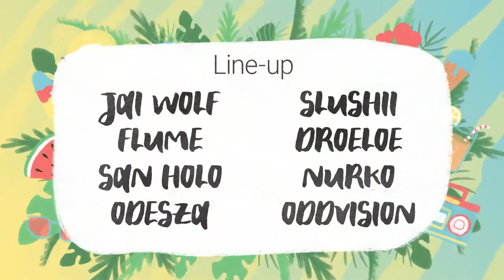Summer Party Promo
4K, HD, Square and Vertical resolution, 25 fps
8 text placeholders
2 media placeholders
Color controls and 3 ready color presets
No plugins required
Duration – 00:20
Video tutorial
Links to free fonts included in the help file